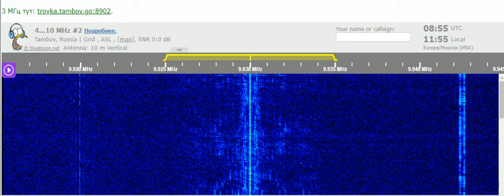16 12 2021 Test transmission of T8WH Angel 3 Hope Radio in English to EaAs 0853 on 9930 Medorn